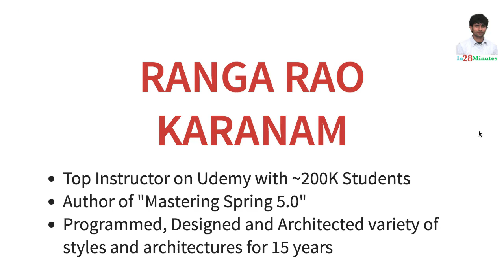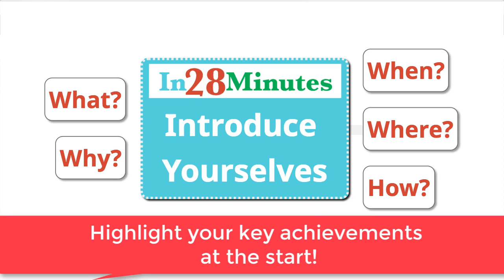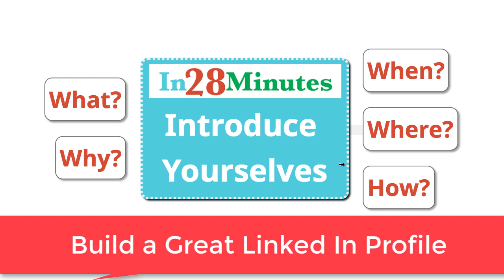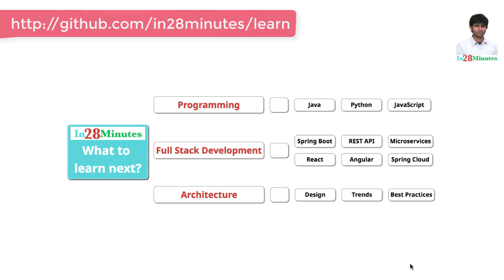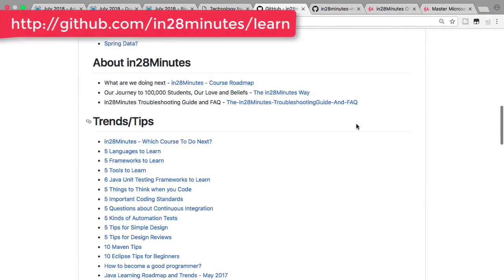How to Introduce Yourselves in a Technical Interview?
BEST SELLING COURSES - 30 DAY MONEY BACK GUARANTEE
► Java 9 Programming for Complete Beginners in 250 Steps
► Java Servlets and JSP - Build Java EE(JEE) app in 25 Steps --›